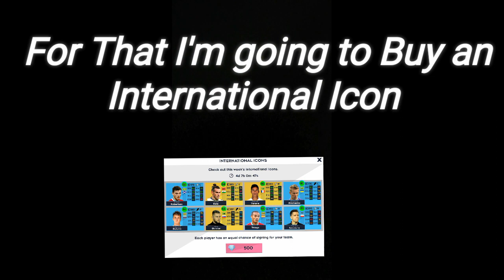Dls 21 International Icons event | How to sign an international icon | 600 Subscribers Special video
In this video I am going to Buy an International Icon player. Can you guess who it will be?,

Created by Video Editor
Video Editor

Donot Read this :

Dls 21 hack coins and diamond
Dls 21 secret player
Dls 21 coin hack
Dls 21 legendary players
Dls 21 Messi
Dls 21secretplayer neymar
Dls 21 unlimited coins and gems
Hack dls21
Hack coins and gems in dls 21
Secret player in dls price
Ronaldo price in dls 21
Messi price in dls 21
Dls22
Dls mod 2021
New update dls21
Easy coins and diamonds in dream league aoccee without playing
Dls mod
Dls hack
Dream league soccer
How to buy ronaldo in dls
Messi in dls
How to hack dls21
Unlimited coins and diamonds im dream league soccer
Free kick in dls21
Coins and diamond hack in dls21
Dls21 tricks
Dls21 skills
Dls 21 gameplay
Football game
How to get veiws
Dls 2q buying ronaldo messi neymar
Dls 21 promo pack
Dls 21 buying
Summer event
Dls event
How to win dls 21 dls 22.r2g
Dls 21 first legendary player ||

Dls mod app
Dls 22
Droidvillaz
hassan360
Nolifejeff
gaming gangs
Sn football
International cup
Salah im dls 21
Custom kits
Dls 21 event
Dls 21 soundtrack